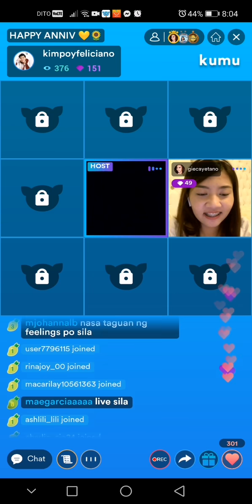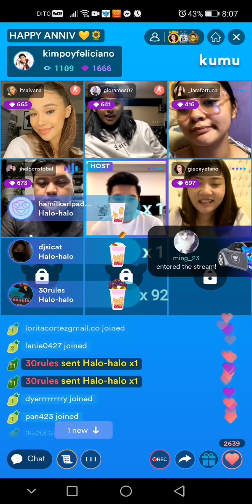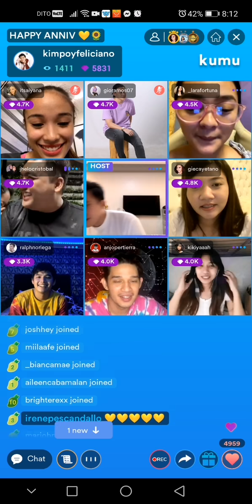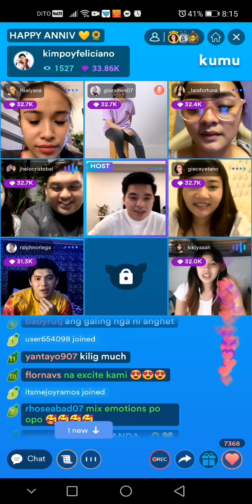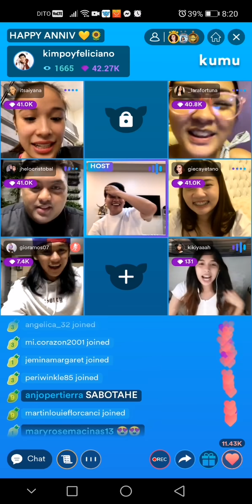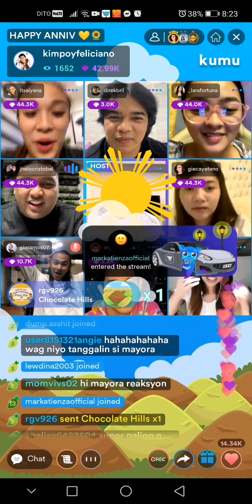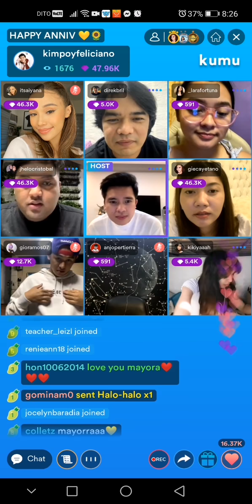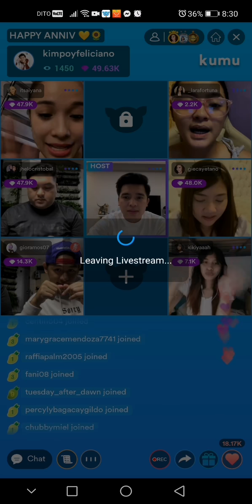Kimpoy Feliciano Stream //TAGUAN NG FEELINGS Trailer// 💛🌻💛